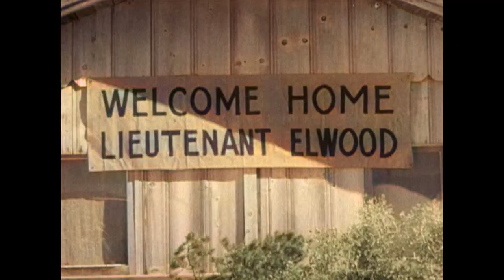The Adventures of Champion - A Bugle for Ricky | EP12 | COLORIZED | Full Series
Colorized Western Series: The Adventures of Champion - EP12 - A Bugle for Ricky - Ricky soon finds a use for his new musical instrument - signaling for help using a cavalry bugle call when he is trapped in a barn by outlaws.

The Adventures of Champion (1955)
Director: George Archainbaud
Writers: Ty Cobb(teleplay)
Stars: Champion, Barry Curtis, Jim Bannon
Genre: Adventure, Western
Country: United States
Language: English
Also Known As: Champion the Wonder Horse
Episode Release Date: 6 December 1955

Reviews:
"One of those classic gems of 50's made American TV. Innocent and wholesome, the bad guys wore black hats, the good guys wore white hats and the kid, the horse and the dog saved the day ! Brilliant. Period."
- written by "abarsby" on IMDb.com

"This is another wonderful oldie. The little boy is so cute and so grown up (as children were back then). It is an innocent show about a boy and his animals that help him along in his adventures. The uncle comes second and helps Sandy when he gets into trouble. Like Sandy said in one episode..."You're always getting into some sort of trouble!" I love the way things were back then - so innocent and carefree. These episodes had some wonderful character actors, such as Lee Van Cleef and James Best. What a wonderful Show!"
- written by "M. Palmer" on amazon.com

Also Known As (AKA):
(original title) The Adventures of Champion
Finland Champion - ihmehevonen
Spain Las aventuras de Campeón
UK Champion the Wonder Horse
USA The Adventures of Champion
West Germany Drei gute Freunde

SUPPORT US!

MORE SERIES!